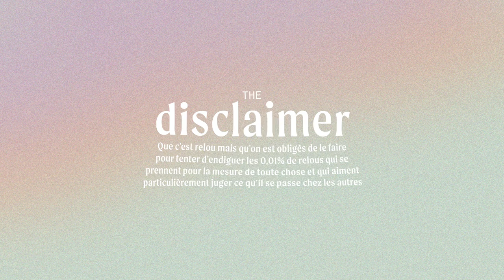ROUTINE DE SOINS - Comment je me suis débarrassée de mon acné après 20 ans de galère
La voici enfin : la vidéo dans laquelle je vous parle de ma peau mais surtout de la révolution de ces 2 dernières années.

✚ SOMMAIRE ✚
N'hésitez pas à utiliser ce sommaire de qualitay 🤓

⌛️0:39 - Le disclaimer indispensable
⌛️3:46 - L'historique de ma peau
⌛️6:00 - La révolution #1
⌛️12:00 - La révolution #2
⌛️20:36 - Mes soins du matin
⌛️31:20 - The holy SPF
⌛️33:46 - Mes soins du soir
⌛️41:07 - Les soins "spécifiques"
⌛️46:09 - The holy masque leds

☺︎ F O L L O W  M E  J E  S U I S  S Y M P A ☺︎

☾ VIDÉOS PRÉCÉDENTES ☽

🌸 TOUTES LES INFOS DU MONDE SONT LÀ 🌸

✦ VIDÉOS MENTIONNÉES ✦

☞ LES VIDÉOS DE SONIA À PROPOS DE LA TRÉTINOÏNE

☞ MA DERNIÈRE VIDÉO SKINCARE (très pertinent pour la comparaison au niveau de l'état de ma peau)

☼ PRODUITS MATIN ☼

+ Sérum Apaisant anti-rougeurs / REN ☞ -20% sur tout le site avec le code COLINE20 (valable jusqu'au 20 février 23h59)

+ Soin Eclat contour des yeux / REN ☞ -20% sur tout le site avec le code COLINE20 (valable jusqu'au 20 février 23h59)

☂︎LE SPF☂︎

☾ PRODUITS SOIR ☽

+ Masque Apaisant Ultra Réconfortant / REN ☞ -20% sur tout le site avec le code COLINE20 (valable jusqu'au 20 février 23h59)

+ Masque instantané à l'avoine ultra réparateur / First Aid Beauty

✎ SOINS SPÉCIFIQUES ✎

☻ THE HOLY MASK LEDS ☻

★JE PORTE ★